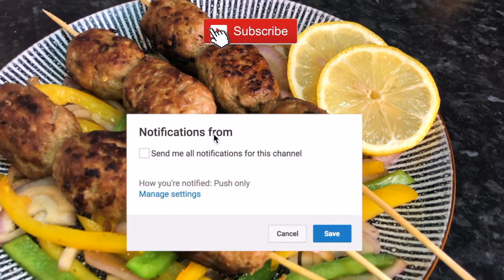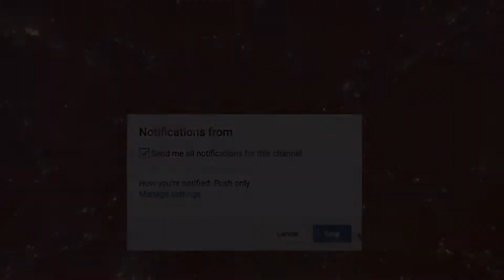Gola Kabab Recipe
Quick, tasty and Simple Gola Kebab Recipe

Ingredients:
1kg Lamb Mince
1 Onion Fried
2 Lemons
1 Egg
2tbsp Ginger Garlic Paste
1tbsp crushed Green Chilli
2tbsp Gram flour (Besan)
1/2tbsp cornflour
1/2tbsp Salt
1/2tbsp Chilli Flakes
1tbsp Cumin Powder
1tbsp Coriander Powder
1tbsp  Garam Masala
1/2tsp Meat tenderizer